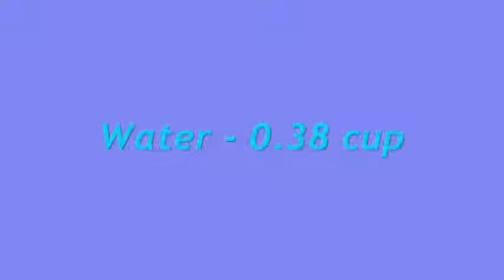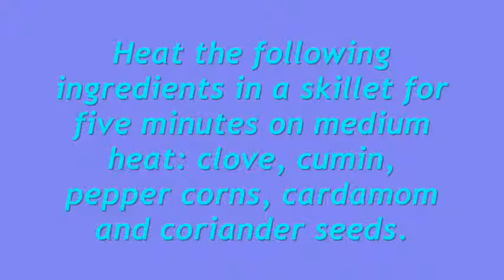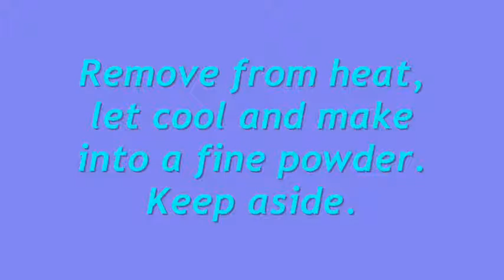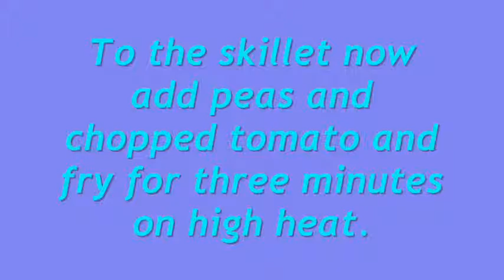Matar Paneer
Ingredients:

Garden peas - 1/2 cup
Paneer Pieces (1 inch cubes) - 1/2 cup
Water - 0.38 cup
Half-n-Half - 0.06 cup
Tomatoes - 1/2 medium
Sugar - 1/4 teaspoon
Garlic Paste - 1/4 teaspoon
Ginger Paste - 1/4 teaspoon
Turmeric (Haldi powder) - 0.06 teaspoon
Chili Powder (Red Chili Powder) - 1/8 teaspoon
Onions - 1/4 large
Vegetable Oil - 0.06 cup
Coriander Leaves (dhaniya)   fistful
Salt to taste
Cloves (Whole) - 1
Cumin Seeds (Cumin, Jeera) - 1/4 teaspoon
Black pepper corns (pepper corns) - 1 1/2
Cardamom - 1/4
Coriander seeds - 1/4 teaspoon